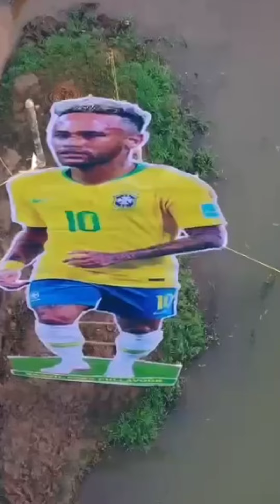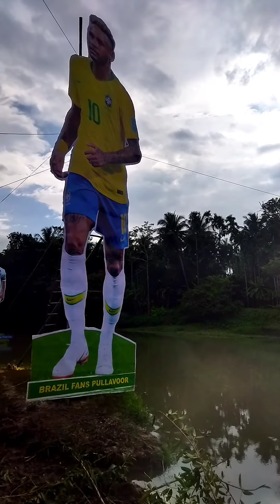പുള്ളാവൂരിലെ നെയ്മർ ന്റെ വിശേഷങ്ങൾ